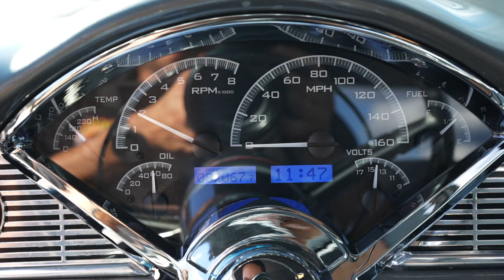1956 Chevrolet 210 walk-around. Available at Burnyzz!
Baseball, Apple Pie, and a shoebox Chevy. It doesn't get any more American classic than this. Even non car people know the familiar shape and classic styling of the 55-57' Chevrolets. This beauty you see pictured here is a fully customized 1956 210 sedan that is the epitome of the word "cruiser". Finished in grey over black two tone with tasteful chrome trim and those classic American Racing Torque Thrust IIs, this shoebox is ready to show and shine. The go power is provided by a GM Performance ZZ4 350/355 horsepower small block V-8 linked to a sweet four speed Muncie transmission. Out back is a GM 10 bolt borrowed from a Chevelle with 3.42:1 gears and posi-traction. Hotchkiss sway bars front and rear, lowering springs, and four wheel disc brakes help to keep things under control. The interior of this classy chassis is finished in a custom tweed and vinyl in matching color combo to the exterior. The guage cluster has been upgraded to a modern unit from Dakota Digital, and a modern Bluetooth Stereo with kickin' Kenwood amp and two subwoofers help to keep the party rocking. Ice cold A/C courtesy of Vintage Air keeps you as cool as you look behind the wheel of this street machine, while power brakes and power steering make this an easy everyday driver. Financing and transportation services are available!! FEES & TAX INFORMATION - We are a licensed dealer in the State of Florida and adhere to all state and federal laws and regulations concerning the sale of a used vehicle. All applicable taxes and fees will be charged accordingly as required by the State of Florida. A fee of $495.00 will be charged to process the vehicle.